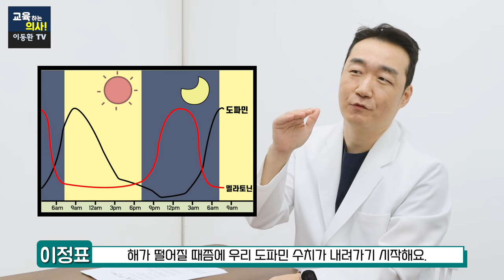밤만 되면 다리가 쑤시고 저리고 아프다면 이유 없는 다리 통증 해결법.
"기적처럼 편안해집니다" 5분 투자했더니 다리 저림, 쑤심, 통증 싹 사라졌어요. 밤만 되면 다리가 쑤시고 저리고 아프다면 이유 없는 다리 통증 해결법.
00:00 하이라이트
00:18 이정표 원장님 소개 및 오늘의 주제 설명
01:28 '하지불안증후군'이란?
02:28 하지불안증후군, 자가진단 방법은?
04:34 하지불안증후군의 발병 원인은?
06:15 하지불안증후군, 밤에 더 심해지는 이유는?
07:10 하지불안증후군, 집에서 하는 관리법은?
07:43 하지불안증후군을 개선하는 운동법은?
10:44 하지불안증후군의 자가치료 방법은?
11:33 병원에서 하는 하지불안증후군 치료는?
○본 영상은 레그웰의원에서 제작 지원해 주셨습니다.